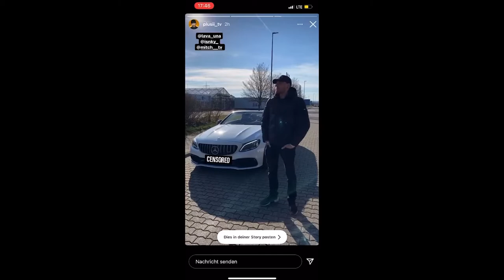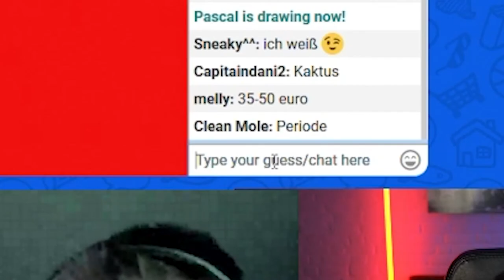Wie fängt man an zu Streamen? The Hammer Late Night Show mit Plusii TV, iSnky & Mitch Tv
Die erste Hammer Late Night Show auf Twitch als Highlight Clip zusammengestellt.

Danke für die Gäste und die Zuschauer die dabei waren.

Jede Woche findet ihr das Format bei mir auf dem Kanal ab 18.30 Uhr auf Twitch

1. Gast - Plusii_Tv
2. Gast - iSnky_
3. Gast - Mitch__TV

Bis zum nächsten mal FAM!